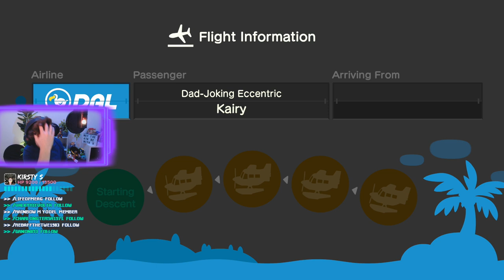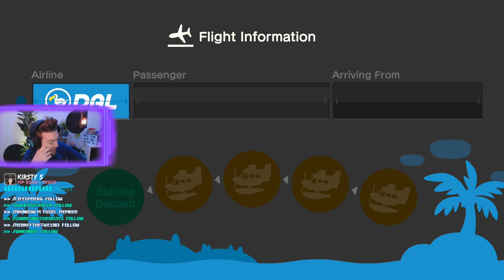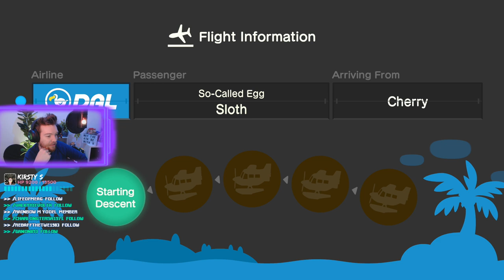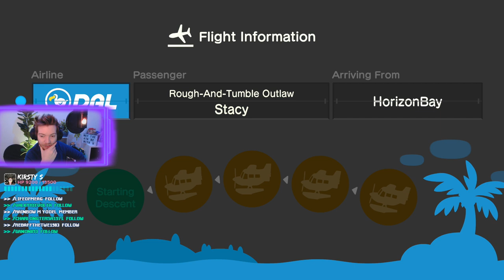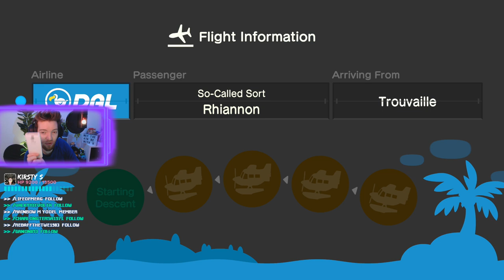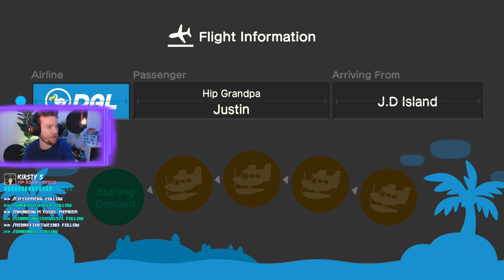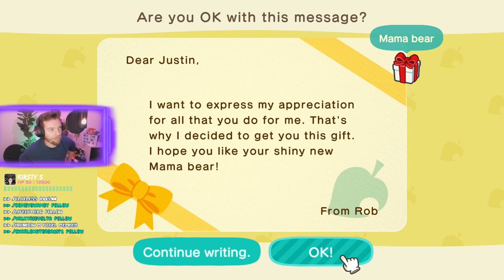Wednesday Morning! - Southern Hemisphere Island - Animal Crossing New Horizons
Check your Bells account with !Bells - Earn more by watching the stream!

Join me in playing Animal Crossing New Horizons on Nintendo Switch.
Friend ID: SW-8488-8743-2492 (Memebers get Priority)

Help the stream reach A BUNCH of Likes by clicking Like NOW! 😊
GT: Rebel181 join me in playing on Xbox One

🚔 Rules:  🚔
No Spam

What do I use to stream?
Headphones: Razer Nari Ultimate
Elgato HD60S Capture Card
Elgato StreamDeck
Controller: Razer Wolverine Ultimate
Light Setup: Philips Hue
Elgato: Camlink 4k

Stream Only:
Use !rules to view the stream chat rules. !Help for a list of commands or !games to learn about games you can play.
Earn SWAG Bux just by watching to spend on games and enter Giveaways!